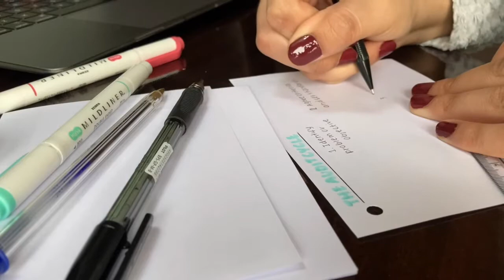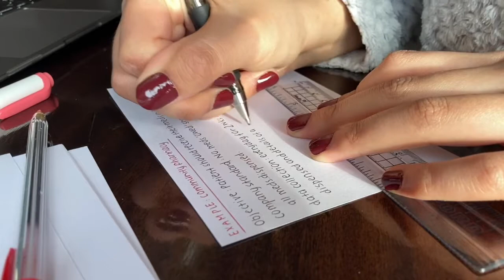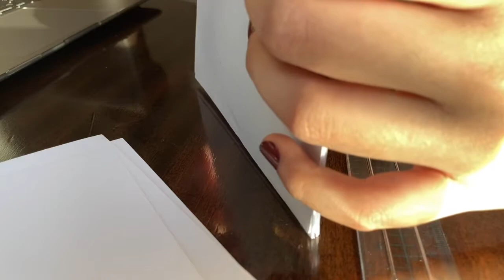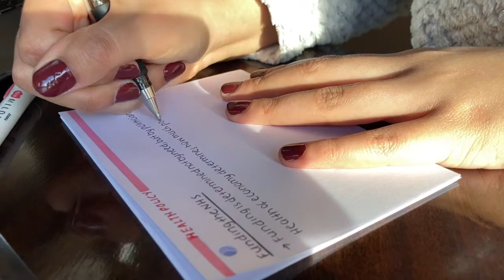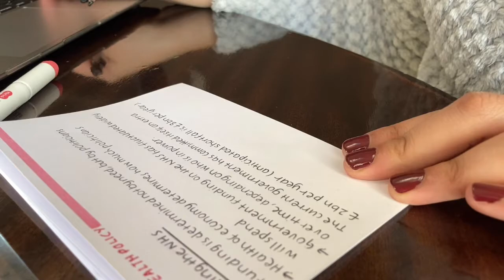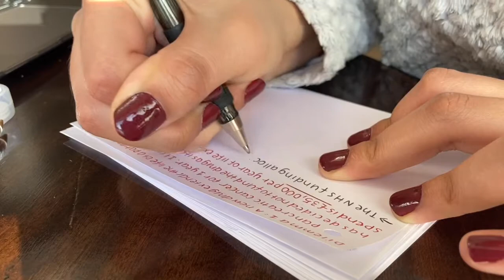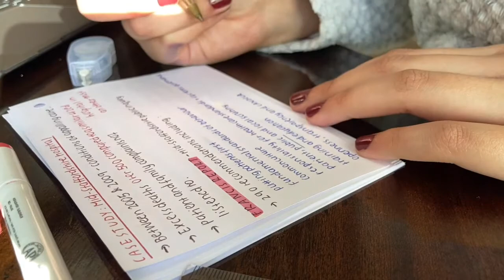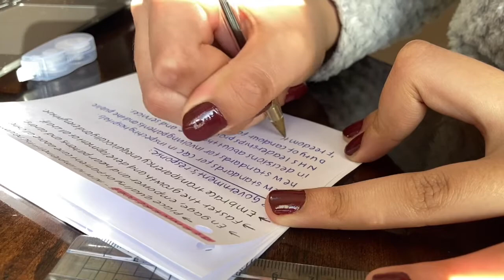Real Time Study With Me #3 | 1 Hour | Crackling Fire | UK Pharmacy Student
Any questions?